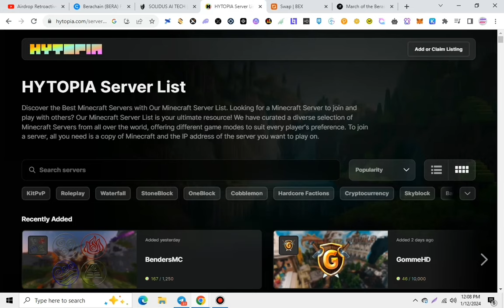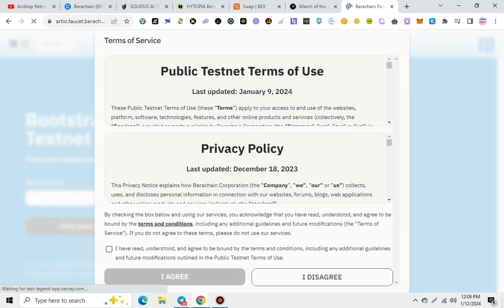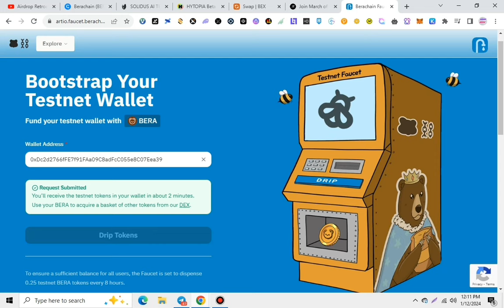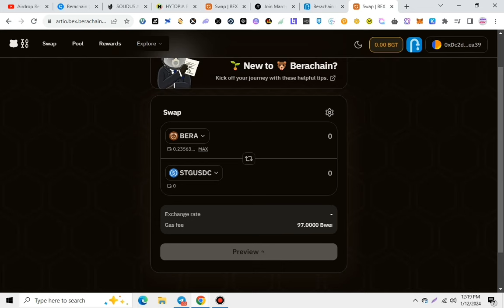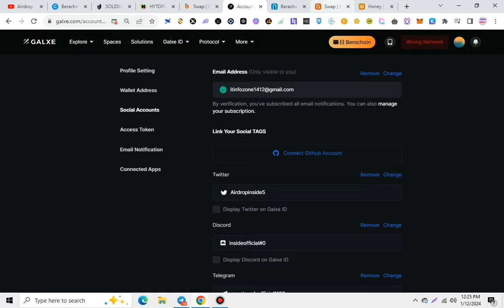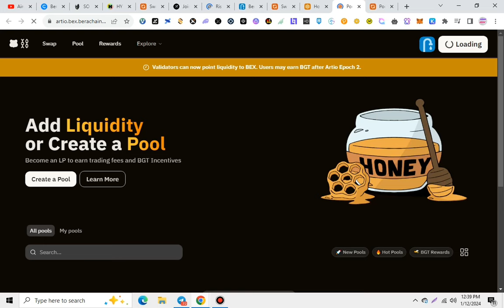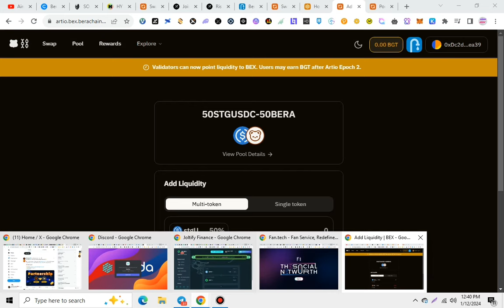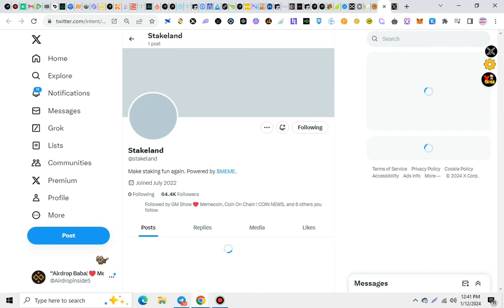42$ Million Funding 1600$ Berachain Testnet - Claim Memecoin 6$ Fee 100$ Recived Memeland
42$ Million Funding 1600$ Berachain Testnet

 Claim Memecoin 6$ Fee 100$ Recived Memeland